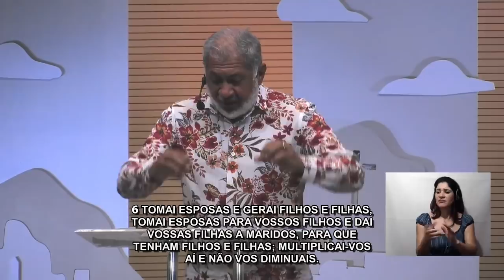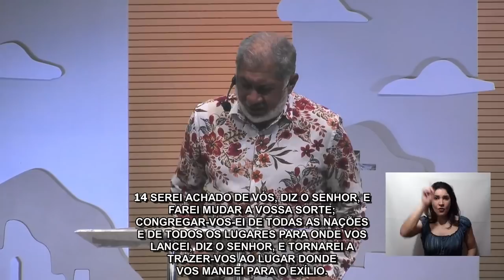Avance na pós-pandemia | Pastor Jeremias Pereira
Na palavra de hoje, o pastor Jeremias Pereira discute 3 pontos para impulsionar sua vida no período pós-pandêmico. Saiba que Deus está no controle. Concentre no que você pode fazer. Invista em sua família!